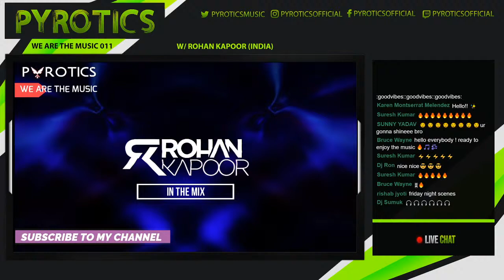Pyrotics - We are the music 011 W/ Rohan Kapoor, India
Welcome to the 11th Episode of "We are the music" with Rohan Kapoor. Every Friday Night at 9PM, exclusively on Youtube by Pyrotics.

Pyrotics is a new artist in town trying to showcase his skills in producing different genre of music.
As a Dj he have earned a lot of reputation amongst different cities in India and as well as played for some big music festivals and for various campus shows, Which takes place in top most colleges in India.